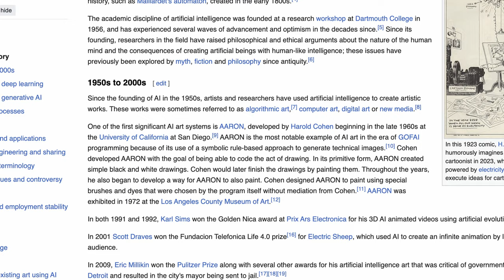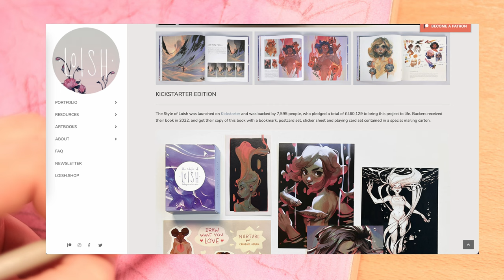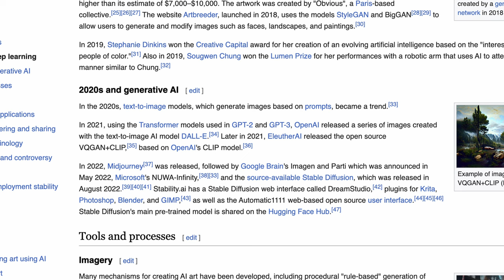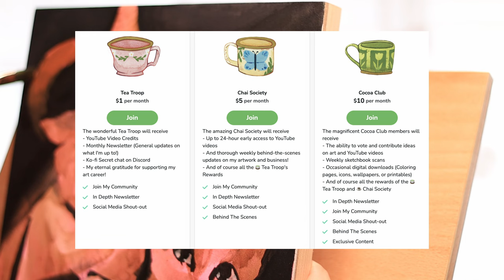Why I'm not worried about Ai Art 🎨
Addressing a couple comments about me starting my art career and why I'm not all that concerned. Worst case scenario I just build a business elsewhere.

Let me know watcha think in the comments!

🎨 ART SUPPLIES 🖌
Liquitex Basics Acrylic Paint
Royal Langnickel Acrylic Paint (don't recommend)
Liquitex Acrylic ink

2,099